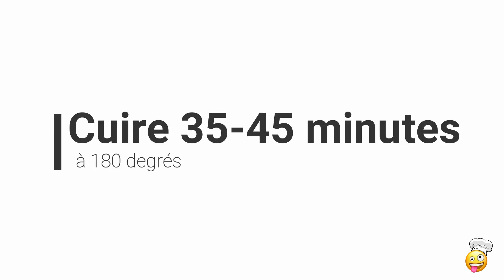Panettone orange et chocolat...de dingue!!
Avant toute chose, si vous voulez vous procurez  LA nouvelle référence des livres de macarons il suffit de suivre le lien suivant, vous pourrez voir les commentaires clients et la description complète:

Bon visionnage!!

Dans cette vidéo je vous montre comment réaliser un délicieux panettone au chocolat avec une petite touche d'orange, de cannelle et de vanille qui rappel noël!!
Cette recette est le résultat de beaucoup de tests et d'adaptations et, jusqu'à ce jour, je n'ai jamais vu un panettone plus moelleux que celui la!! :) Un régal de dingue!!

Pour le confit d'orange :
-Les peaux et le jus de 3 oranges et 1 citron
-160g de sucre

Pour le panettone :
(Pour un moule de 15cm de diamètre par 11 cm de hauteur – 4 à 6 personnes)
-300g de farine
-8g de levure de boulanger
-110g de lait tiède
-3g de sel
-65g d’œufs
-70g de cassonade
-70g de beurre mou
-50g de confit d'orange
-3g de cannelle
-3g d'extrait de vanille pur
-120g de pépite de chocolat

POUR LA CUISSON:
J'ai cuis le panettone en chaleur statique avec la chaleur qui vient du bas, j'ai mis la grille un cran en dessous du milieu donc à environ 1/3 en partant du bas et j'ai mis le panettone directement sur la grille (sans plaque) pour favoriser la circulation de chaleur.

Si vous voulez m'encourager en faisant un don cliquer sur ce lien

Pour toute question rejoignez mon groupe facebook ¨secrets de pâtisserie 3.0¨

Voici un livre que j'ai écris sur les macarons, plus de 50 idées de garniture 100% testées et approuvées, succès garanti :

À bientôt
En attendant, restez dingue!!! :)